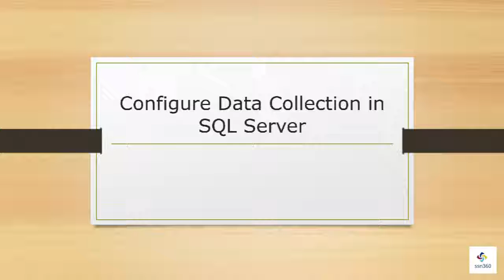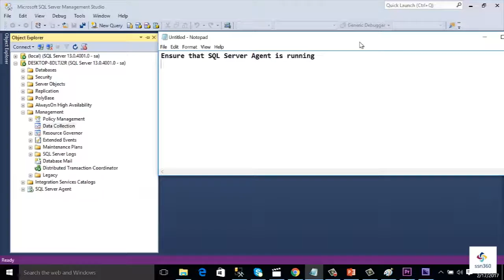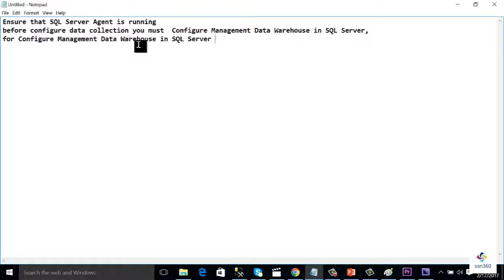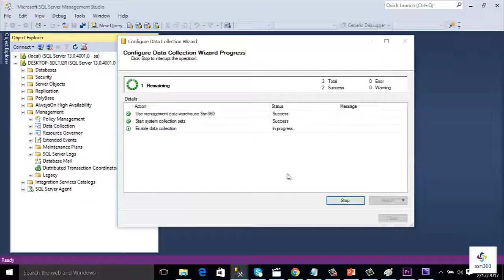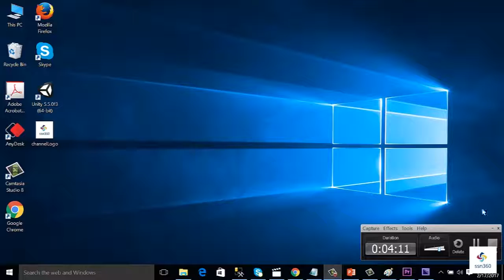Configure Data Collection in SQL Server